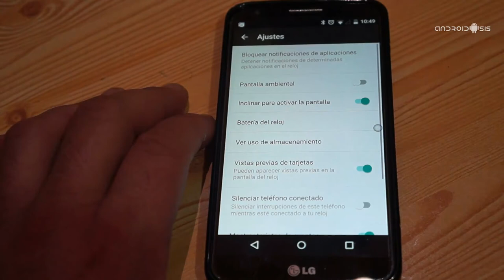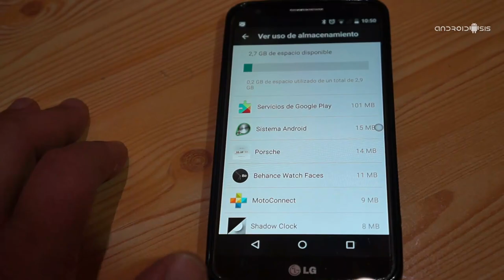Android Wear 5 0 1 en el Moto 360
Hoy mismo hemos recibido la actualización Android Wear 5.0.1 para el Moto 360 cargada de novedades que os explicamos directamente en este completo vídeo.